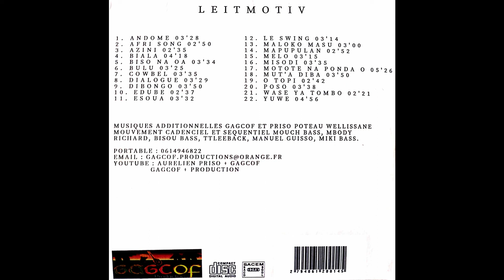17 MOTOTE NA PONDA O AURELIEN PRISO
LEITMOTIV